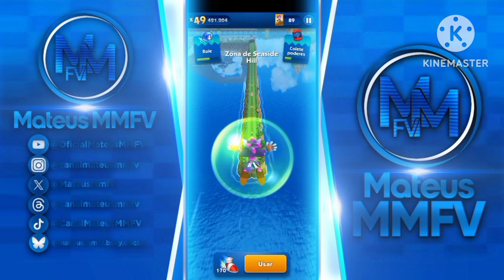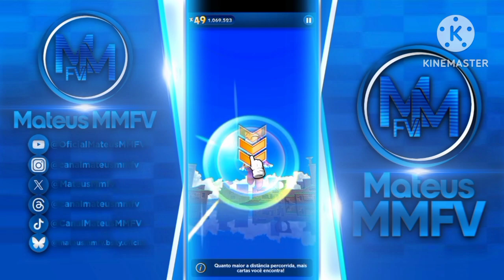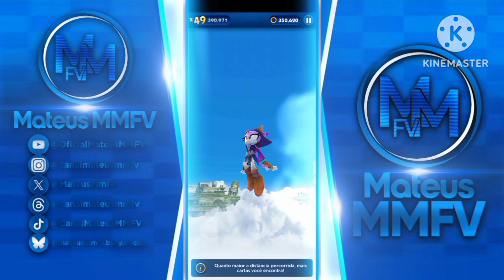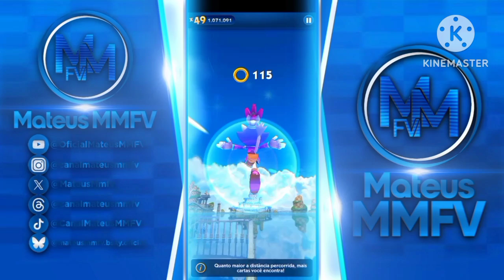Sonic Dash - Gameplay Blaze Piromante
Este vídeo continuado trazendo em Gameplay Blaze Piromante no Sonic Dash.
Este vídeo pode ser o último, aos q MMFV tenham mais força de todos os tempos na Blaze visual, ainda terá o próximo vídeo é de SFSB q vai estará a partir no dia q vêm no Blaze Piromante e ainda tbm ter vídeo short q desbloqueado na personagem especial do Blaze Piromante, estará o novo Jogando Público e Gameplay no SFSB, q MMFV faz.
Assista até o último, compartilha dos colegas agora aos Fãs do MMFV, o MMFV vai fazer mais forças de vídeo entram nos eternos do MMFV, O Rei do MMFV é aqui pra todos os tempos na histórico do YouTube em 3 Anos, tem mais, a Celebrado de 4 Anos do YouTube receba neste domingo.
Tbm, não esqueça pra deixar o like, se inscreva, comentam e ativa sino de notificações e se você gostou ou não gostou, segue nas nossas redes sociais e espero q gostem. Aproveita o vídeo assistido e até próxima!

__________Hashtags__________Mateus MMFV__________